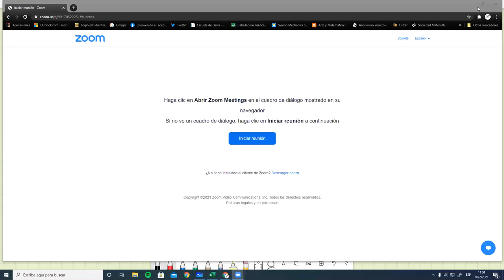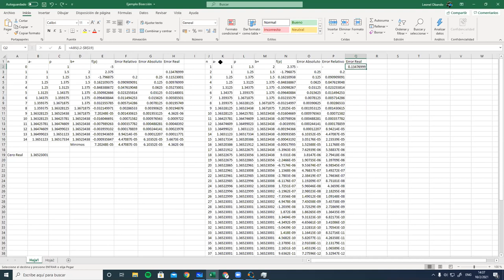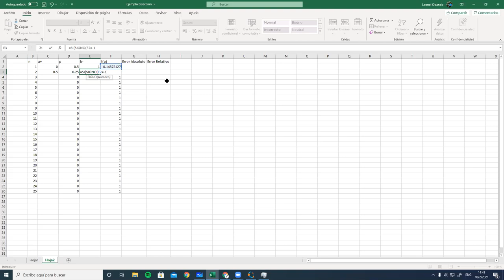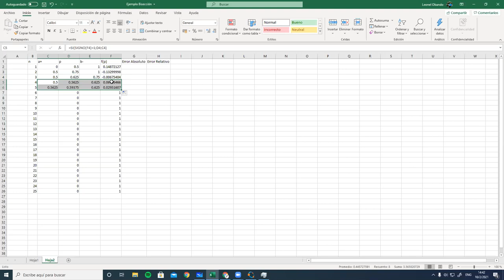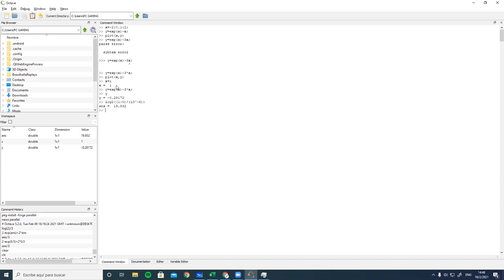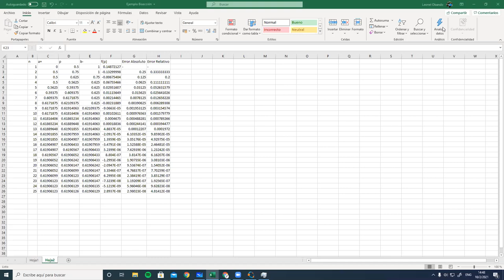Método de Bisección: Ejercicio resuelto - Análisis Numérico I PAC 2021 UNAH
Resolvemos ecuaciones no lineales mediante el método de bisección. Utilizamos como herramienta para las iteraciones a MS Excel. Reunión hecha por Zoom con los estudiantes de Análisis Numérico sección 1400 en le marco del I PAC 2021 en UNAH.